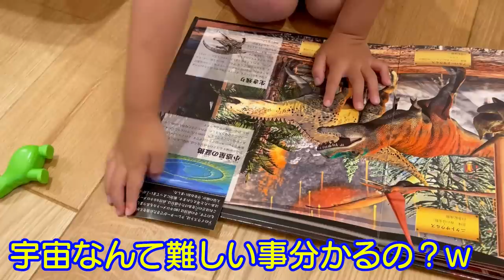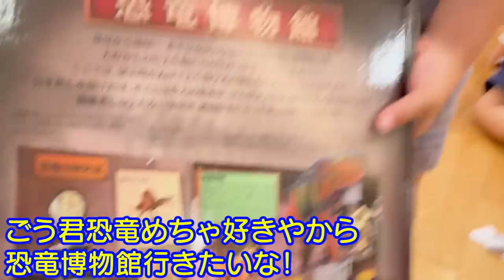初めて火を見た赤ちゃんの反応ｗ3歳児男女双子＆生後8ヶ月赤ちゃんの何気ない日常216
二卵性男女双子生後3歳7ヶ月＆8ヶ月赤ちゃん　そういえば初めて火見たな！もう目まん丸にして静かに見てたねｗ　3ヶ月後はる君もケーキ食べれるよ！それまではたまごボーロで我慢やねｗ